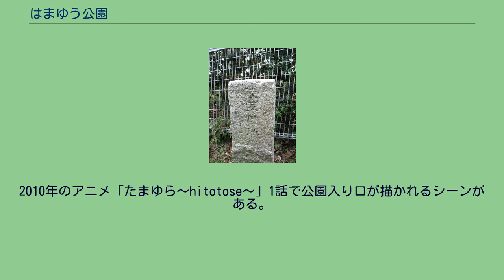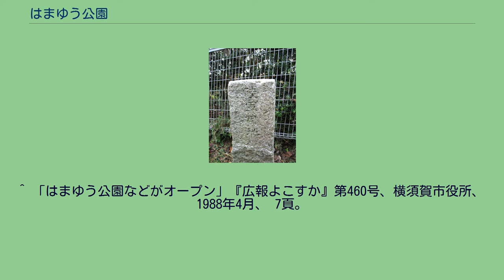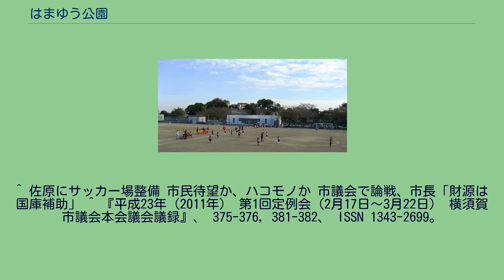はまゆう公園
陸軍用地を示す標柱 はまゆう公園（はまゆうこうえん）は、神奈川県横須賀市不入斗町に位置する都市公園（近隣公園）である。
公園のある場所はかつて陸軍の病院があった場所であり、園内には「一誠園」「一誠神社」と刻まれた碑が、敷地の周囲には陸軍用地を示す標柱が残っている。
この場所に陸軍の病院が作られたのは1891年（明治24年）のことで、1890年（明治23年）に新設された要塞砲兵連隊の医務室を移転して病院としたのが始まりである。
1942年（昭和17年）には用地北側の崖下を整地して病棟が増築され、「一誠園」の名称で庭園が、「一誠神社」の名称で祠が作られた。
前述の碑はこのとき立てられたものである。
戦後、病院は1945年に厚生省の管轄に移管され、国立横須賀病院となった。
園内にあるサッカー場は市制八十周年記念事業の一つとして建設され、1988年（昭和63年）5月より使用されているもので、横須賀市では唯一のサッカー専用施設である。
しかしクレーコートであり雨天時に使用ができなくなるとして、横須賀市は佐原2丁目に人工芝のサッカー場を新設する構想を進めていた。
その後、2013年4月には構想通り佐原2丁目公園(横須賀リーフスタジアム)が開園している。
なお、J2横浜FCと業務提携を結ぶクラブチームの横須賀シーガルズは一部の試合をはまゆう公園で行っている。
2010年のアニメ「たまゆら〜hitotose〜」1話で公園入り口が描かれるシーンがある。
^ 指定管理者制度導入済施設一覧 ^ a b 石井昭「続坂道風土記 三浦半島 17 はまゆう公園の坂㊦ 患者の憩いの場に」『神奈川新聞』1992年（平成4年）8月22日付18面（横須賀）。
^ a b c 石井昭「続坂道風土記 三浦半島 16 はまゆう公園の坂㊤ 旧陸軍病院の跡に」『神奈川新聞』1992年（平成4年）8月15日付18面（横須賀）。
^ 『横須賀市史』横須賀市史編纂委員会、横須賀市役所、1957年、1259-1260頁。
^ 「はまゆう公園などがオープン」『広報よこすか』第460号、横須賀市役所、1988年4月、 7頁。
^ 佐原にサッカー場整備 市民待望か、ハコモノか 市議会で論戦、市長「財源は国庫補助」 ^ 『平成23年（2011年） 第1回定例会（2月17日〜3月22日） 横須賀市議会本会議会議録』、 375-376, 381-382、 ISSN 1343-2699。